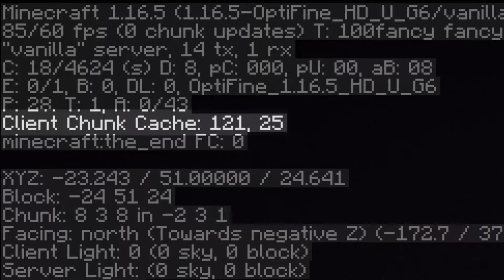Hypixel's Portal to Limbo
ZaynNoah Stories presents... Hypixels creepiest secret lobby. A little know fact about the server is that the AFK lobby can actually be accessed though many different methods. We also know it has a name, Limbo! Limbo is by far the creepiest part of Hypixel do to it's unusual behavior. What is Hypixel's "AFK Room" ? (Limbo)

Hypixel is arguably the most popular Minecraft Server of all time. Having anywhere from 80,000 to 160,000 players online at one time.

Throughout the server, they released their skyblock game mode. Which involves leveling up skills, mining materials, and killing monsters.

Not a Minecraft  1.17 / Caves and Cliffs , Wilbur Soot or a Minecraft, But every drop is Random Challenge or a Dream Minecraft Manhunt / Speed runner vs Hunter Video. This is a Minecraft Challenge, in which I play and survive Minecraft, But with the most Stressful Minecraft Challenge that I could only Dream of completing.

Footage
Animation Is from ZaynNoah (Me)
Most clips are from ZaynNoah (Me)
Entering Limbo via the position method is from Smekbot

Music!
"Transition 1" by Jake Chudnow [HD]
Jake Chudnow - "Atlas" (Theme from Mind Field)
"Columbia [Radio Edit]" by Jake Chudnow [HD]
"Flan" by Jake Chudnow [HD]
"Going Down" by Jake Chudnow [HD]